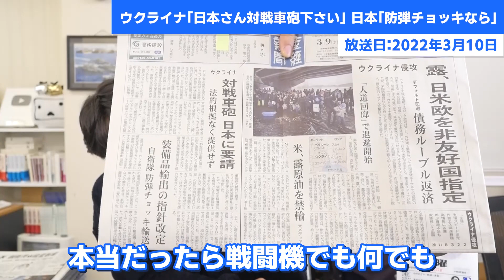対戦車砲ってどんなのか説明します。ウクライナは日本からこれが欲しかったそうです。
ウクライナが欲しがってた対戦車砲！
対戦車砲ってどんなものなのか説明します。